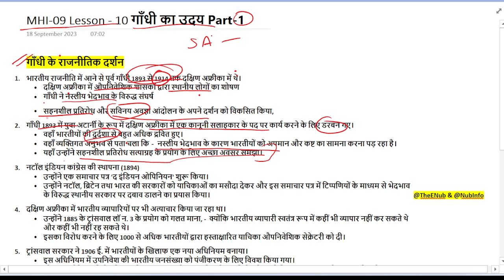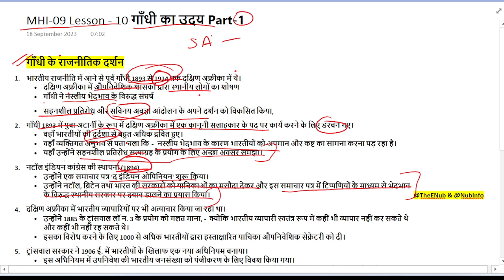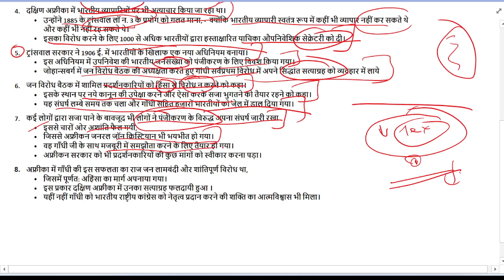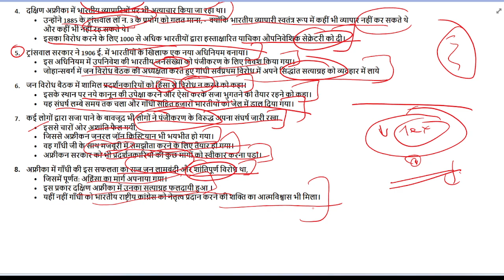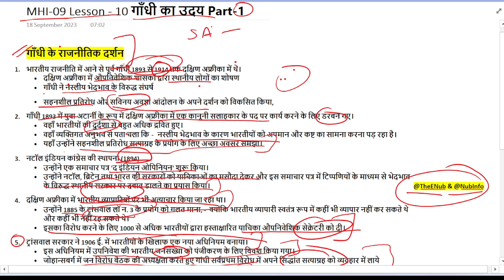MHI-09 || गाँधी का उदय Lesson-10 Part-1 || MA History - IGNOU ||MAH 2023 @NubInfo#ignou#ma_history